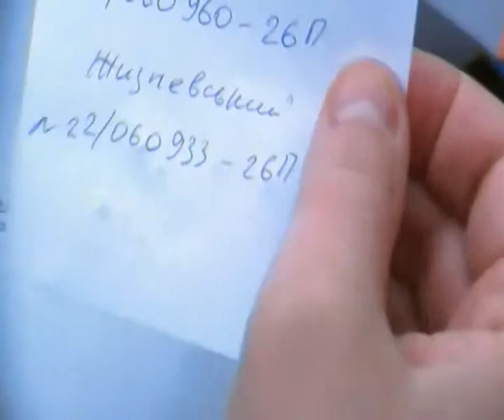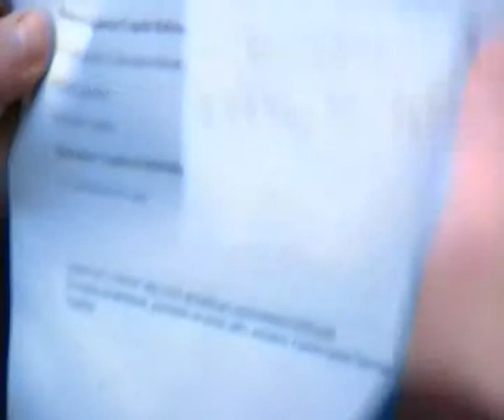Адміністрація Президента. 28.11.2014. "Завтра нас визнають злочинцями"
Так зустрічали активістів - українців та громадян інших держав, які прийшли поцікавитися, чому Президент зволікає з наданням звання Героя України героям Небесної Сотні Михайлу Жизневському, Зурабу Хурції та Давиду Кіпіані.
27 листопада 2014 р. президент Петро Порошенко зустрівся з батьками Михайла Жизневського, особисто вручив їм оорден Небесної Сотні їхнього сина та пообіцяв, що зробить все можливе, аби звання Героя України якнайшвидше могли отримати герої, які за життя не мали українського громадянства. Проте повторити все те ж саме у письмовому вигляді активістам, які прийшли на акцію, котра була заявлена заздалегідь, ніхто не схотів. Після довгих обурень активістам було винесено копію указу Президента про надання Михайлу Жизневському, Зурабу Хурції та Давиду Кіпіані звання Героя України і папірець, на якому стояли номери нагород. За шлагбаум людей так і не пустили і відповіді на поставлене питання так і не дали.